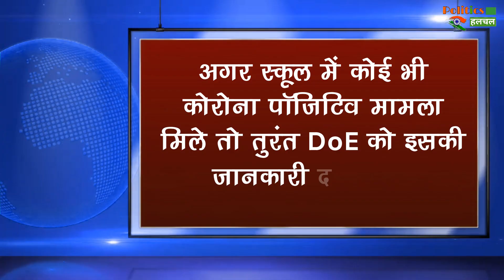स्कूल में एक भी केस मिले तो तुरंत बंद करे स्कूल, CM केजरीवाल का ऐलान !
Delhi School Corona Guideline Close Student Positive | XE Variant Sympotoms | Deltacron Variant | Coronavirus And Corona Vaccine Latest News And Update

EDITOR ►Nishant